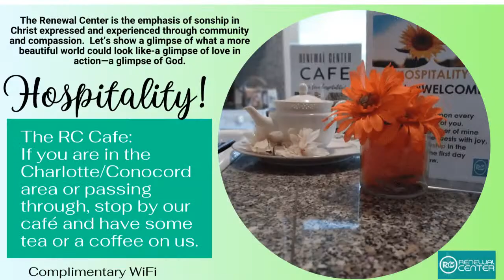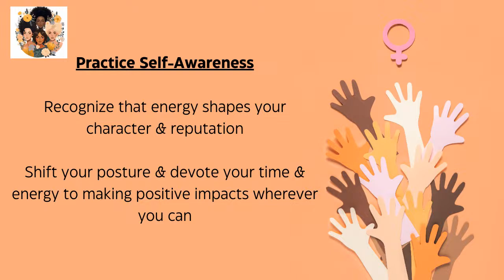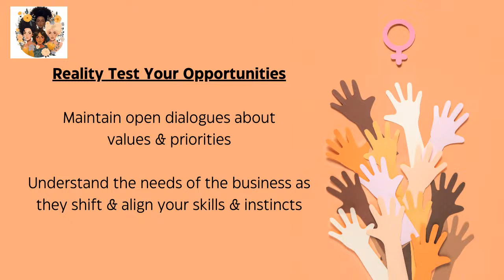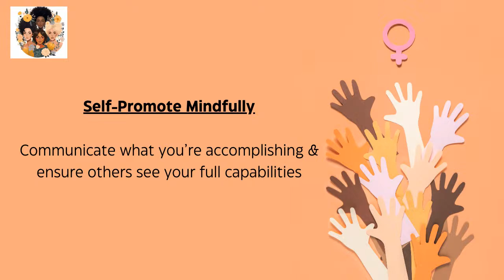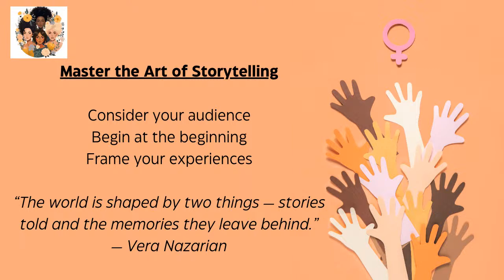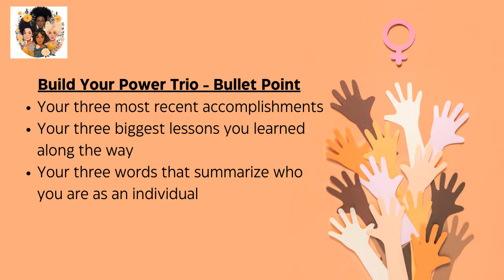Tea Time Tuesday - Pause * Reset * Build Resilience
**Download The RC Mobile App